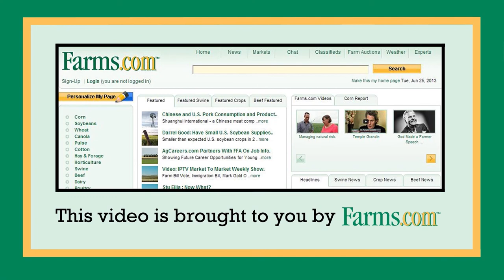AGCO Opens A New Parts Distribution Facility in Woodstock, Ontario.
Mary-Lynne Benninger from Connect Equipment shares her thoughts on how the new AGCO Facility will improve the service level they can provide farmers,